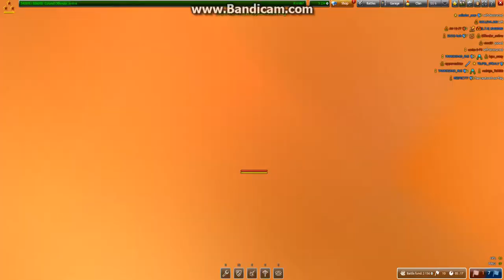tanki online rogorc iqna davbrundi